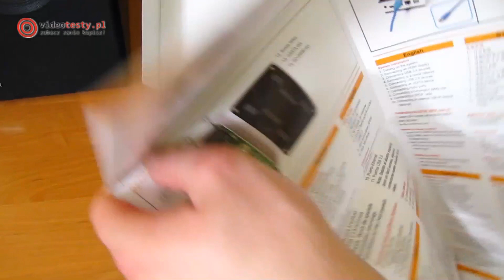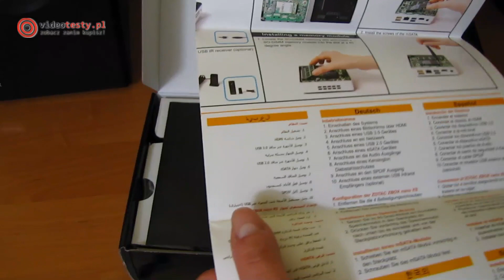Zotac ZBOX nano XS Plus AD13 - ROZPAKOWANIE